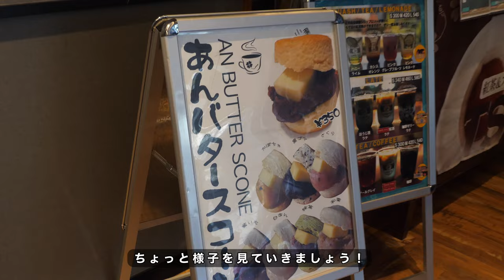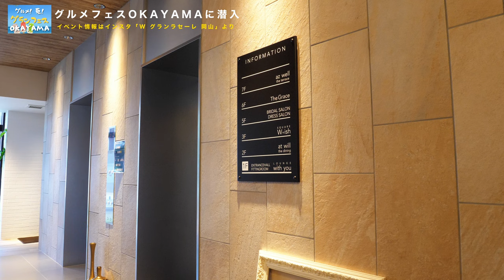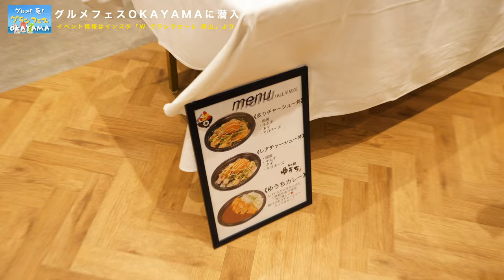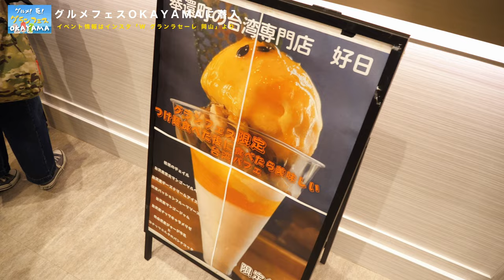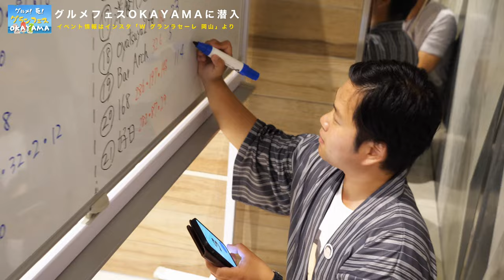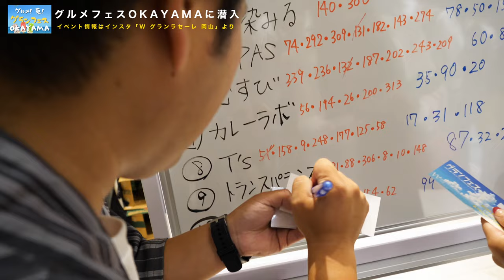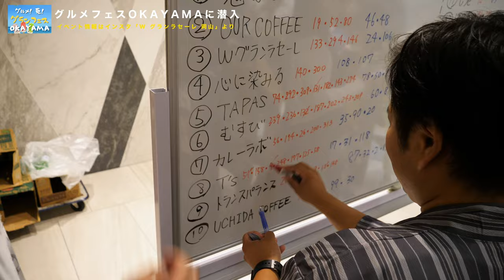【岡山県内で美味しいグルメのお店が大集結 】ラーメンにカレー！グルメフェス岡山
▫️Wグランラセーレ
▫️心に染みる
▫️好日。
▫️oyatsuya246
▫️168
▫️らあめん鬼ぼし✖︎麺処おぐら
▫️Bar Transparence
▫️Bar Arch
▫️柳町はれお
▫️洋食バンビ
▫️コリアンキッチンジャンガラ

再生リスト